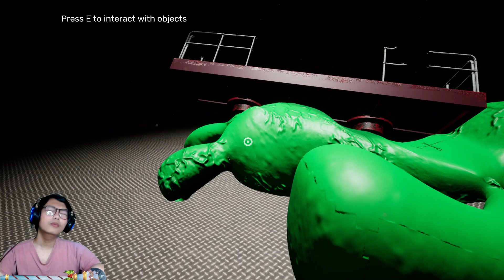DITEMPAT INI PERTAMA KALI BERTEMU NAPNAP! Garten Of Banban 2